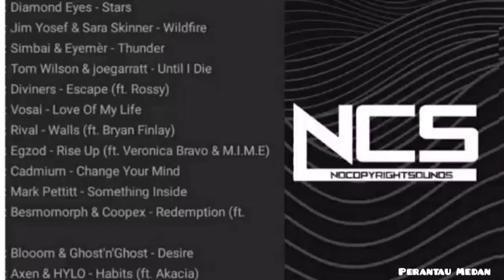Lagu Enak Didengar Popular | Lagu Penghantar Tidur Lagu Barat Keren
NCS: Elevate [Album Mix]

NCS: Elevate Out Now NCS: Music Without Limitations Our Spotify Playlist

Limited Edition NCS: Elevate Merch out now!

Tracklist
00:00 : Diamond Eyes - Stars
02:39 : Jim Yosef & Sara Skinner - Wildfire 06:00 : Simbai & Eyemèr - Thunder
07:42 : Tom Wilson & joegarratt - Until I Die
08:44 : Diviners - Escape (ft. Rossy)
12:19 : Vosai - Love Of My Life
13:53 : Rival - Walls (ft. Bryan Finlay) 16:47 : Egzod - Rise Up (ft. Veronica Bravo & M.I.M.E)
19:58 : Cadmium - Change Your Mind
21:27 : Mark Pettitt - Something Inside 24:05 : Besmomorph & Coopex - Redemption (ft. Reill)
26:40 : Blooom & Ghost'n'Ghost - Desire 28:02 : Axen & HYLO - Habits (ft. Akacia)

Kunjungi..
channel/UC9tgge101GeEQT4cnmfft_w

Twiter: perantaumedan1